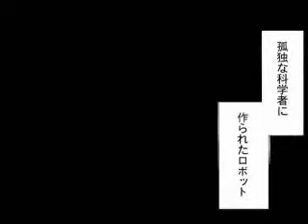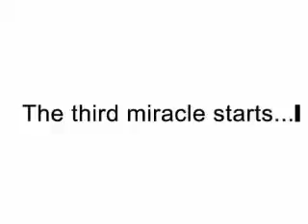[Eng subs][Rin] KOKORO - manga version -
Ripped from nicovideo.
Posted on 13th January, 2009 by Iri.

AND those who love "KOKORO" ARIGATO :D